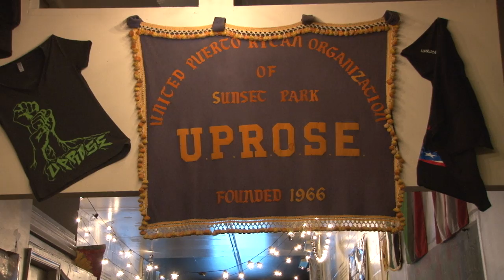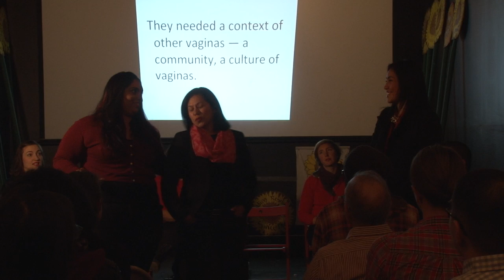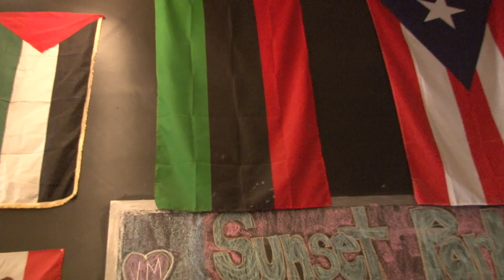HerStory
The Vagina Monologues explores the experiences of women and the importance of communities to share their stories through the lenses of their experiences and self-discovery. The arts play a major role in the impact of clear concise messages of empowerments through the exploration of womanhood.

The movement for women's liberation continues as communities gather to listen to their stories and support one another through communal experiences. Vivid anecdotes were heard throughout the night calling for more communities to do the same and open dialogue for better sex education and the importance of consent and power over our bodies.

Produced By:
Brenda Leon
Jahmorei Brown

Special Thanks To:
UPROSE
Elizabeth Yeampierre
Joaquin Brito
Philip Santos Schaffer
Rossanna Mercedes
Gloria Galicia
Claudia Galicia
Audrey Frischman

Audio & Video Credits:
Tommy Tornado backed by The Rude Rich & High Notes, "Sunrise" CD release party at the Pacific Parc, Amsterdam 22/05/09